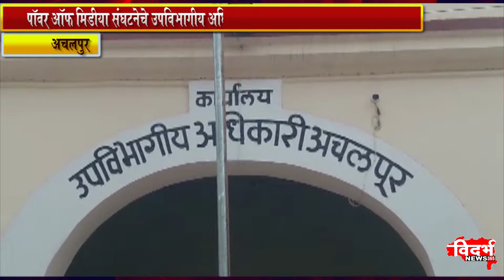पॉवर आॅफ मिडीया संघटनेचे उपविभागीय अ�